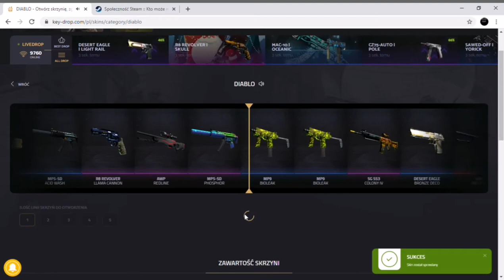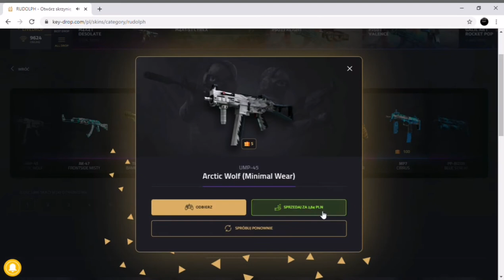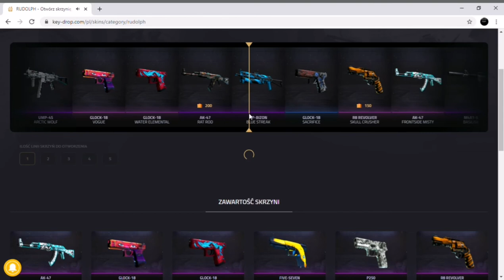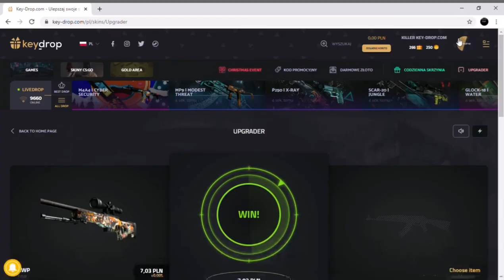Mały Opening na Key-Drop [KONKURS]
Siemaneczko powracamy do nagrywania
Na poczatek Wlatujemy z Konkursikiem
Adres Kontaktowy